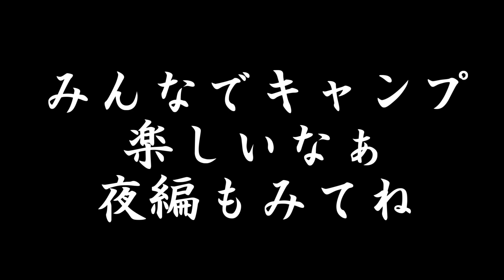【春のキャンプ】山口県のおすすめキャンプ場でゆるキャンします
one pieceが最近アツイ！
どうもみんなの縁側王丸屋トオルです！

キャンプ行きました！新しいテントで！
山口県は「深坂自然の森」で！4人で！
ワンポールテントで初めて行きます。
それぞれ自由に過ごすゆるいキャンプ。
さてどうなることやら。

を運営する店主“トオル”がする

はい。
日々楽しく、まちの人と触れ合いながら、この歳での～んびり暮らしています。

・ツヤツヤ津屋崎の主な内容は二つ！

福岡県福津市を中心にいろいろな場所を紹介していきたいと思います！
モットーは、自分が楽しんで、まわりも楽しい！

福岡県福津市津屋崎のコミュニティスペース「みんなの縁側　王丸屋」店主トオルの津屋崎な日常の風景をおすそ分け！

このまちの人と雰囲気が好きだから、このまちの“いつも”を色んな人に紹介したい。
そしていつかぜひ来てみてください。
いつでも来ていいです！

◆コミュニティ＆民泊スペース「みんなの縁側王丸屋」
～自己紹介～

ちょっと前までは、先生という仕事をしていたんですが、なかなか自分にとっては難しく感じ、辞めてしまいました。
「あーあ、公務員辞めてこれからどうするんだろう」と思ってたそんな時に暮らし始めた津屋崎は、そんなこと気にしない人たちばかりの面白いまちでした！

◆2018年10月よりゲストハウスもやってます！泊まれます！
2件ありますので、津屋崎に興味がある方ぜひ！
「民泊 王丸屋」
「津屋崎千軒しおさいの家」